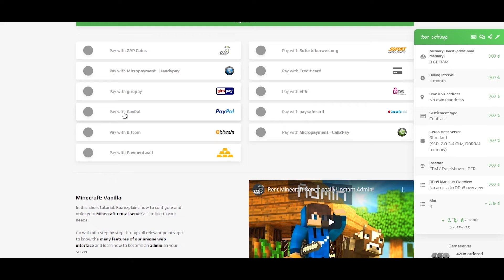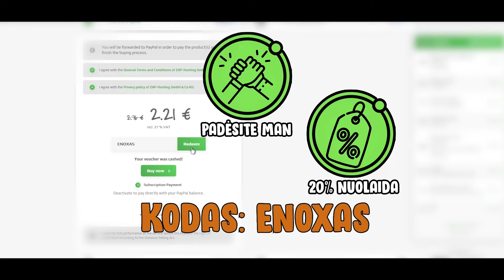MINECRAFT SLĖPYNĖS PAS SIMPSONUS!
➥ Nepamirškite paspausti patinka mygtuką jeigu patiko, prenumeruoti ir varpelio jog nepraleisti naujų vaizdo įrašų! 💙
🌿 ZAP HOSTING
💙 KODAS: ENOXAS
🍄 Prisijunkite prie narių:
🍬 PATIKO? Spausk patinka mygtuką! 💚